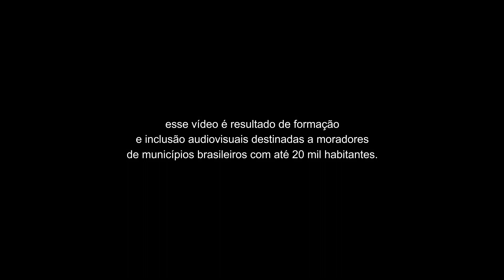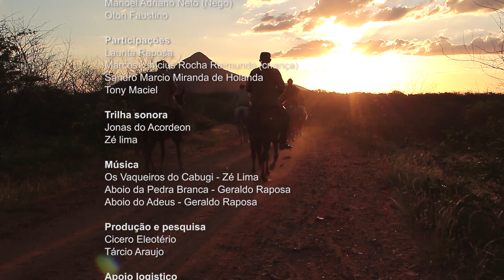FILME ABOIO A POESIA DO VAQUEIRO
Aboio, A Poesia do Vaqueiro. 2014